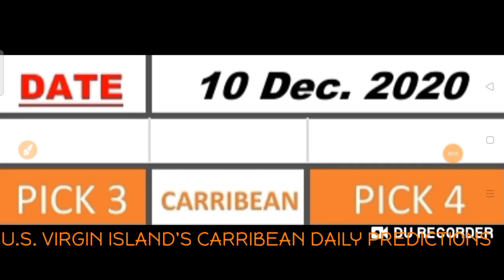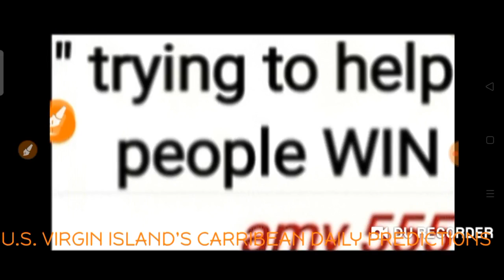Carribean Lottery Pick 3 & Pick 4 Best Number for ( 10 Dec. 2020 ) just try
( 10 Dec. 2020 ) just try.
BET WISELY
Happy WINNING
Good luck